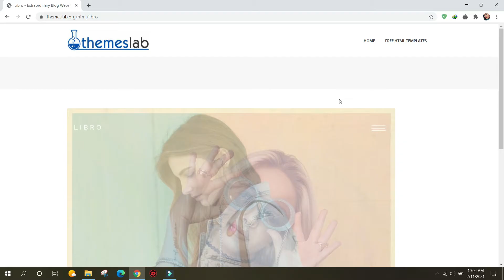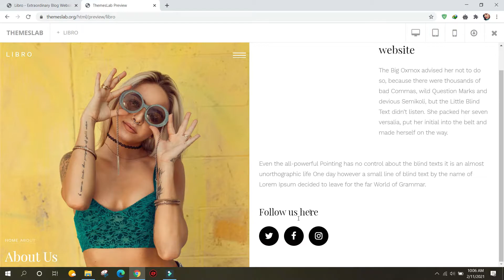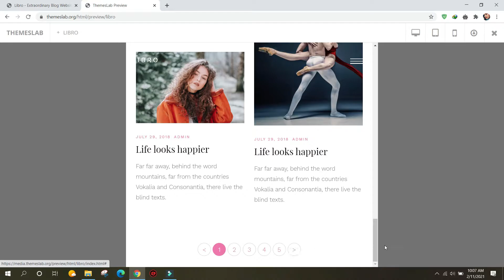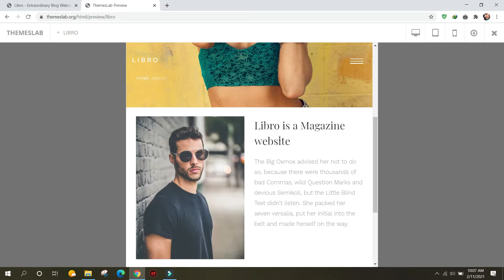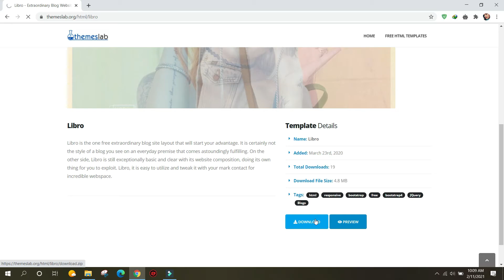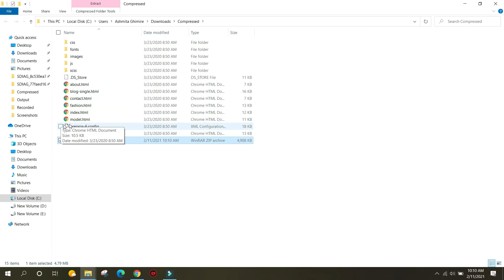Libro: Extraordinary Blog Website Layout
Description:
Libro is the one free extraordinary blog site layout that will start your advantage. It is certainly not the style of a blog you see on an everyday premise that comes astoundingly fulfilling. On the other side, Libro is still exceptionally basic and clear with its website composition, doing its own thing for you to exploit.